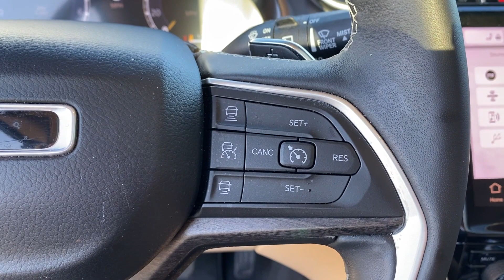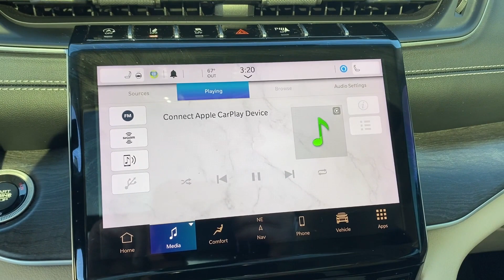2021 Jeep Grand Cherokee L Limited Tuscaloosa, Bessemer, Northport, Hoover, Alabaster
2021 Jeep Grand Cherokee L Limited 1C4RJKBG6M8168016 Video